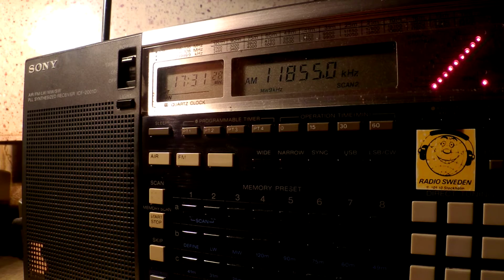06 12 2015 SPL Secretland relay Dimtse Radio Erena in Arabic to EaAf 1730 on 11855 Secretbrod